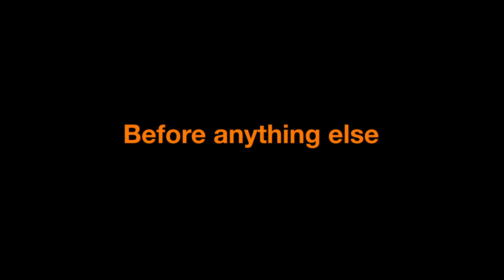Orange Fidélité (micro-trottoir)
Inbox Live

Qui est plus fidèle entre l'homme et la femme?
Quel nom donner à son partenaire?